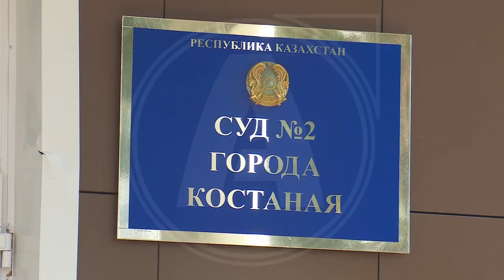Уголовное дело главного инженера и замдиректора ГКП «Костанай Су» начали рассматривать суде